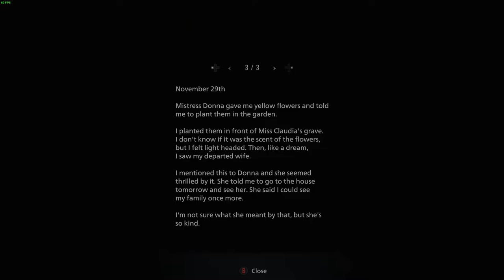Korf Plays: Resident Evil VIllage -Part 10-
Split your lungs with blood and thunder
when you see the white whale